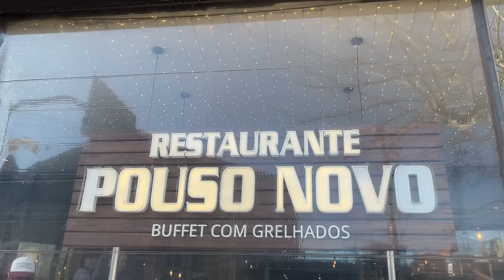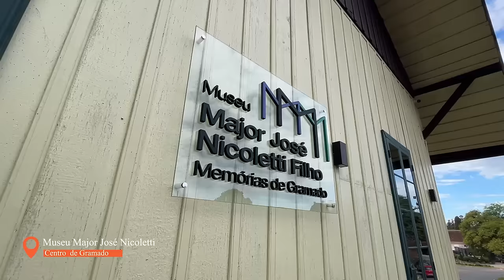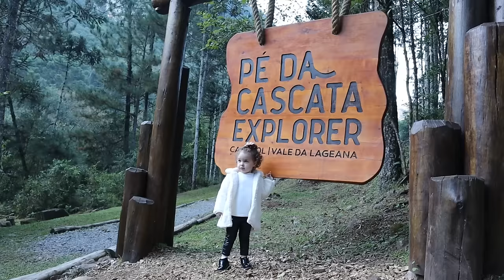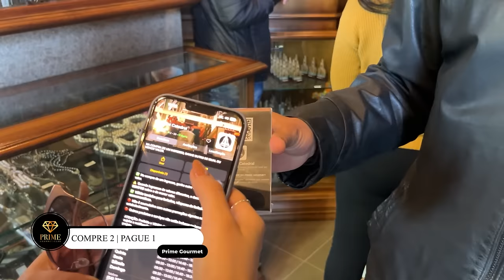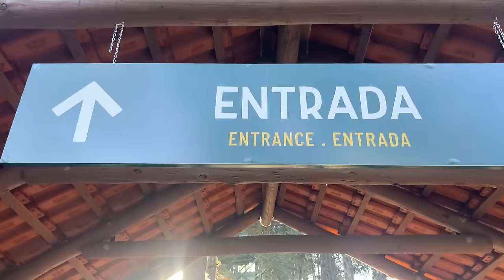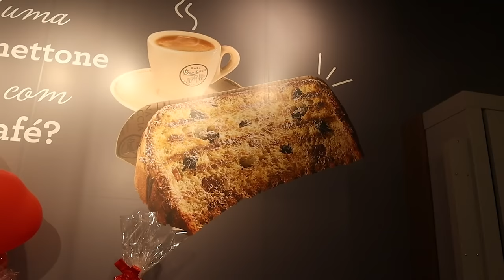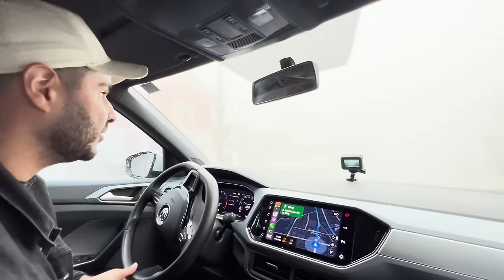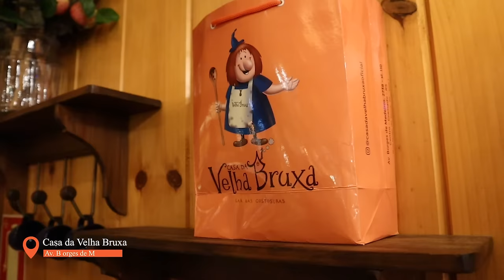GRAMADO COM PREÇOS: O que FAZER, onde COMER e como ECONOMIZAR.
Economize na assinatura do Prime Gourmet: Use o Cupom "TRESVIAGENS".

- A Planilha de Gastos da nossa Viagem;
- Lista de Hotéis;
- Cartilha Como Economizar em Gramado e Canela.

Cupom de Cashback no site Laçador de Ofertas: "TRESVIAGENS"
*CUPOM ACUMULATIVO COM OUTRAS PROMOÇÕES E CUPONS NO SITE LAÇADOR.

Cupom de Cashback no site Tchê Ofertas: "TRESVIAGENS"

00:00 - Introdução
00:23 - Aeroporto de Porto Alegre
00:40 - Aluguel de Carro
01:25 - DIA 01
01:28 - Pórtico Bávaro Via Nova Petrópolis
01:53 - Restaurante Pouso Novo
03:00 - Como funciona o Prime Gourmet Gramado
03:28 - Rua Coberta
03:50 - Avenida Borges de Medeiros
04:10 - Praça Major Nicoletti
04:30 - PLANEJAR, VIVER E RELEMBRAR
05:03 - Igreja Matriz São Pedro
05:35 - Fonte do Amor Eterno
06:08 - Nossa Hospedagem
06:52 - Pizzaria Cara de Mau
09:06 - DIA 2
09:26 - Rua Torta
10:26 - Museu Major José Nicoletti
10:45 - Rua Torta
11:00 - Praça das Etnias
12:00 - Casa do Colono
13:01 - Churrascaria Fundo da Grota
14:00 - Terra Mágica Florybal
15:15 - Fondue Versoi
17:25 - DIA 3
17:29 - Passeio Pé da Cascata
20:25 - Casa da Vó Ivonne
21:07 - Brocker Turismo
21:32 - Lago Negro
23:00 - Torre da Rapunzel
24:21 - Restaurante Carne & Osso Steak House
25:21 - DIA 4
25:26 - Canela
25:38 - RekPay Estacionamento Zona Azul
26:08 - Catedral de Pedra Canela
27:12 - Sinos da Catedral
28:09 - Estação Campos de Canela
28:52 - Restaurante O Irlandês
29:26 - Aluguel de Carro
30:12 - Skyglass
33:52 - Parque do Caracol
37:23 - Galeto D'Nase
38:24 - DIA 5
38:31 - Mini Mundo
41:08 - Lago Rita Bier
41:26 - Restaurante Quintanilha
42:38 - Avenida Borges de Medeiros
43:33 - Casa Bauducco
43:32 - DIA 6
44:55 - Space Adventure Parque da Nasa
49:29 - Restaurante La Estación
51:03 - Clima em Gramado e Canela
51:26 - Vila da Mônica
52:21 - Esperienza Bistrot Sopa no Pão
53:10 - Casa da Velha Bruxa
54:05 - DIA 07
54:08 - Snowland
58:31 - Restaurante Johnny Rockets
59:13 - Casa da Velha Bruxa
59:28 - Final

Somos Diego, Thais e Luísa, uma família de viajantes. Conhecer o mundo sempre fez parte dos nossos planos e com a chegada da nossa integrante mirim, intensificamos ainda mais o nosso desejo por criar memórias e conhecer novos lugares.